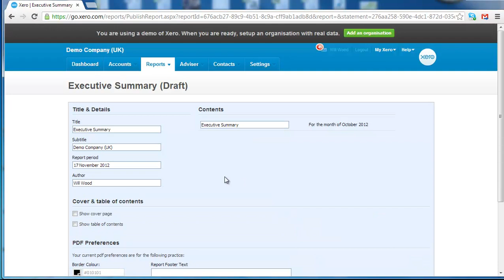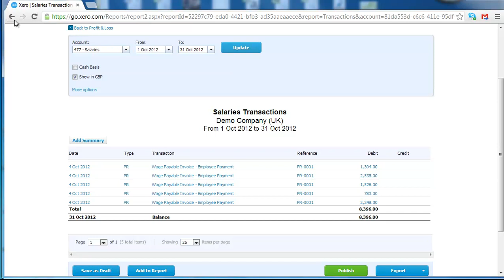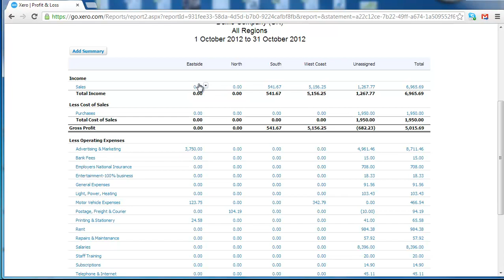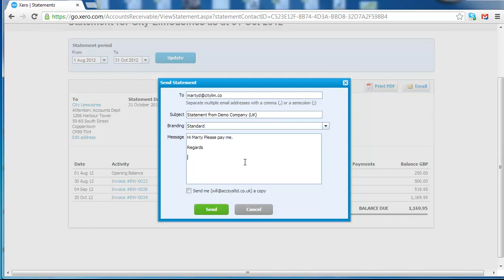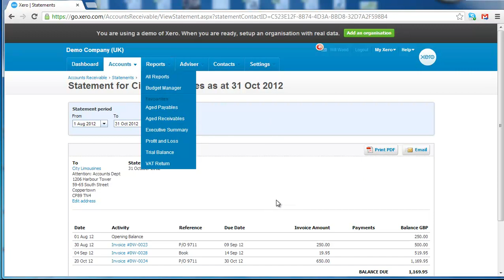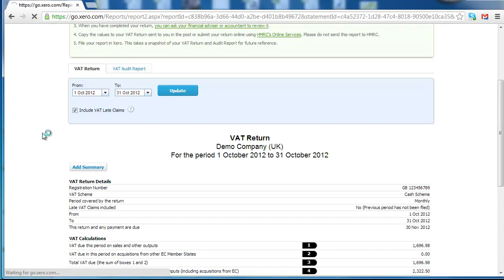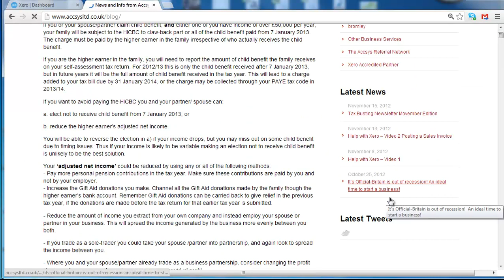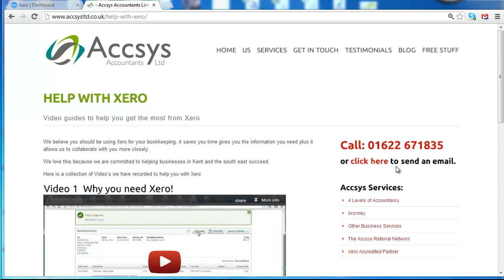Accountants in Kent helping with Xero Reporting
Accsys Accountants are accountants in Kent who can help train, convert you to or run Xero bookkeeping for you. This video explores the reporting function in Xero.